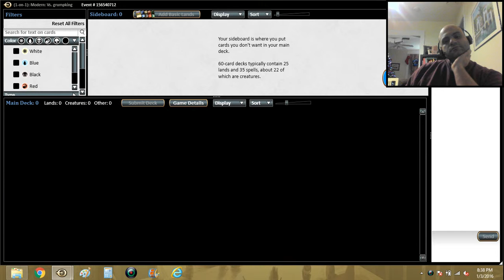Modern Budget Omen Scapeshift MTGO Magic the Gathering Match 2